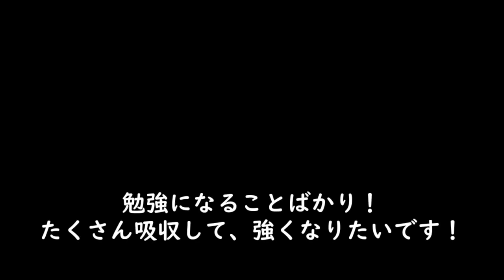【剣道】五段昇段おめでとう！念願のはるかぜさんと稽古♪【小田原稽古会】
2022年10月29日(土)Twitter稽古会１日目。
Twitterでいつも拝見していて、いつか稽古できるといいな～と思っていたはるかぜさんと、稽古することが出来ました♪
やはり、強かった！！！